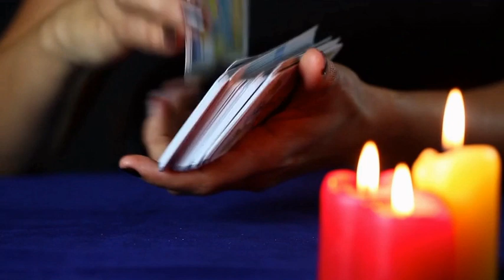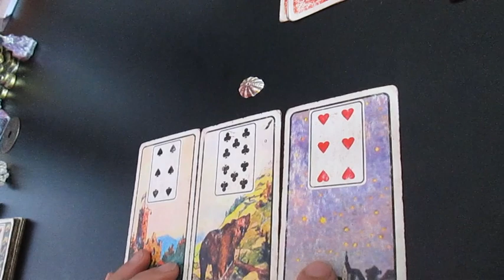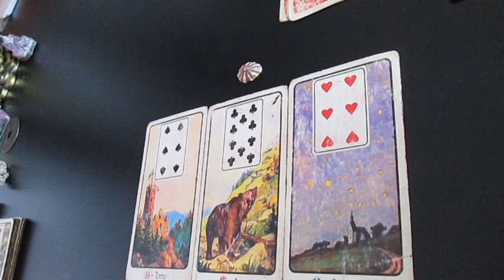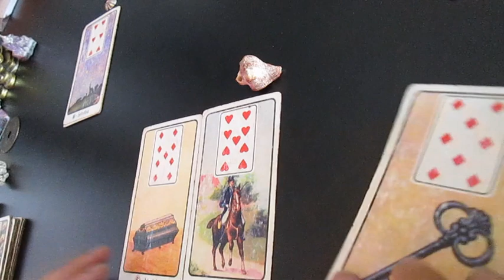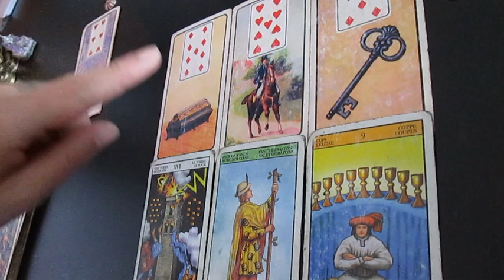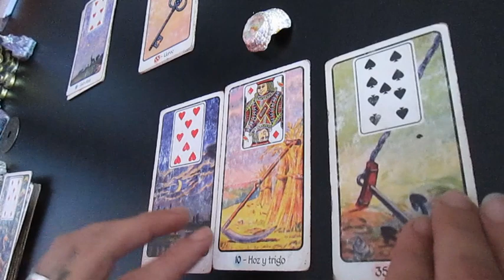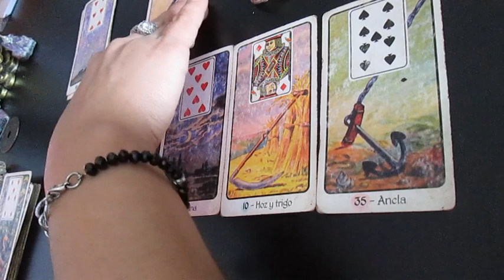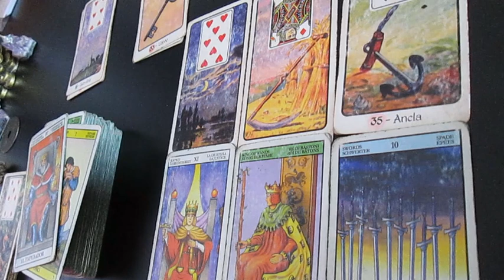🔮 MENSAJE URGENTE DEL TAROT! Abrilo! ⚡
Muchas gracias!!  ♥️♥️♥️

intro y opciones: 0:00

Opción 1 :  3:43

Opción 2:  9:49

Opción 3:  15:46